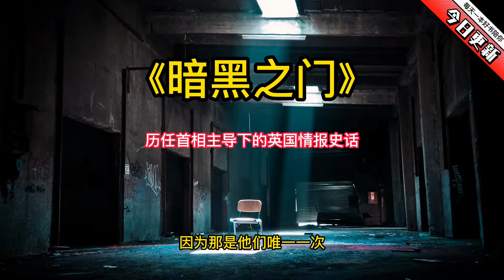《暗黑之门》历任首相主导下的英国情报史话